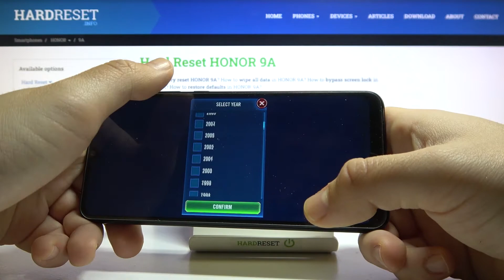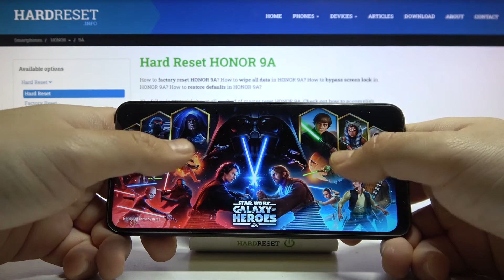Star Wars Galaxy of Heroes Performance Checkup on HONOR 9A – Gameplay | CRASH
We present to you, the gameplay of Star Wars Galaxy of Heroes on HONOR 9A in order to test this smartphone! Our expert will check the performance of the presented device, efficiency of it, and looks of graphics. Watch our test and find out will there be any lugs or errors!

How to check performance of Star Wars Galaxy of Heroes on HONOR 9A?  How efficient Star Wars Galaxy of Heroes on HONOR 9A?  How many fps have HONOR 9A while gaming? How to check performance of HONOR 9A? How to check HONOR 9A performance?

NETWORK Technology
PLATFORM OS Android 10, Magic UI 3.1, no Google Play Services
Chipset Mediatek MT6762R Helio P22 (12 nm)
  eMMC 5.1